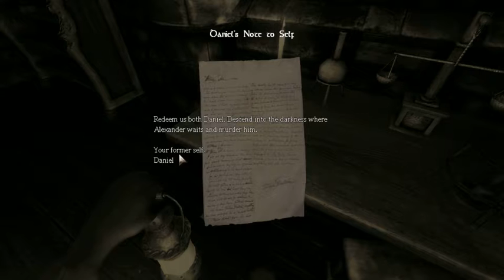Lets Play Amnesia #1